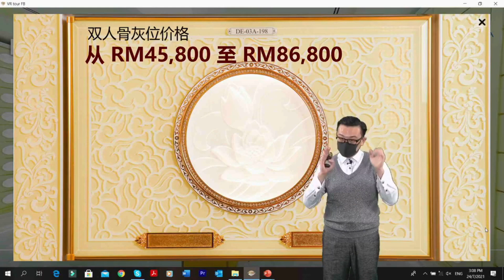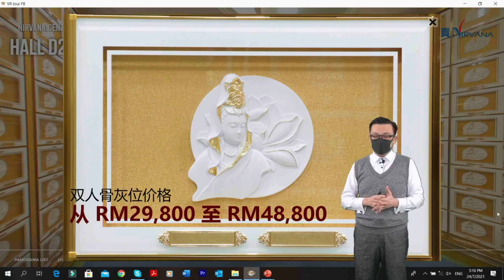360虚拟导览 - Nirvana 2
欢迎各位参与富贵生命馆虚拟游览活动，我们一起跟随着Elton的步伐，在家通过线上导览轻松观看位于吉隆坡市中心的富贵生命馆吧！